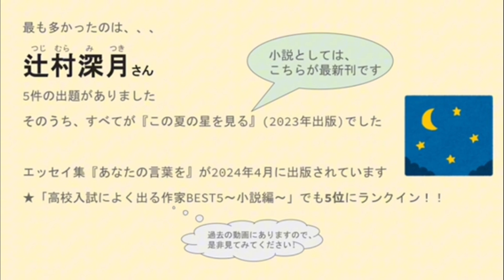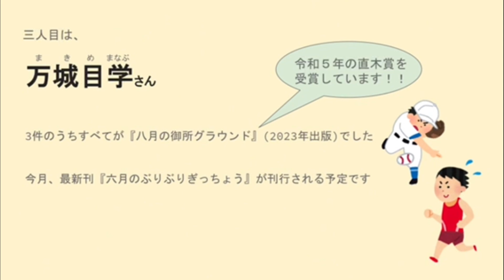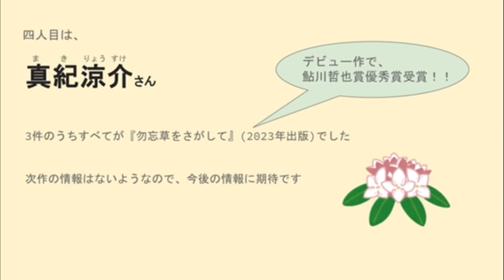2024年度入試版 高校入試でよく扱われる作家 小説編【教材・テスト制作に強い編集プロダクション】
今回は、「高校入試によく出る」シリーズ！
2024年度高校入試で作品が多く出題されている作家をランキング形式で紹介します。 ぜひ1冊まるまる読んだり、他作品を読んだりしてみてください。

〈関連動画〉
2023年までのランキングはコチラ↓

一緒に働く仲間も大募集しています！